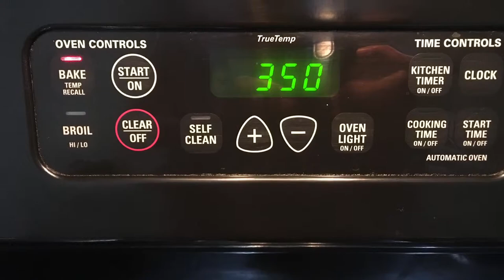Baked Fish- Low Calorie Meal for Calorie Conscious|| Ep 12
Baked Fish is a low calorie meal . Adding some salad will enrich your meal .

Ingredients

Tilapia fish.                          100 g
Oil.                                         1 tsp
Salt
Pepper powder.                   1/4 tsp
Garlic powder or paste.      1/4 tsp

Bake for 25 min in 350 F or 180 C